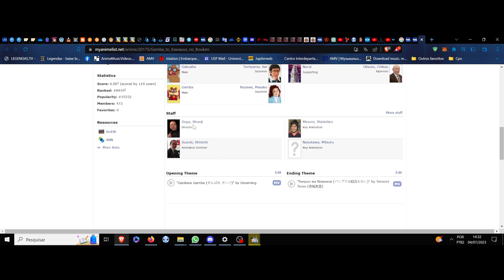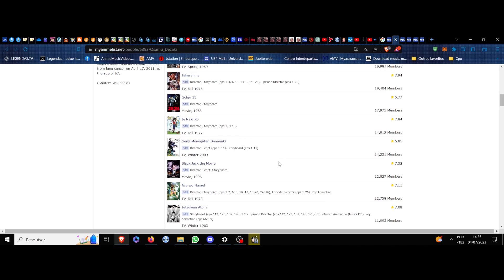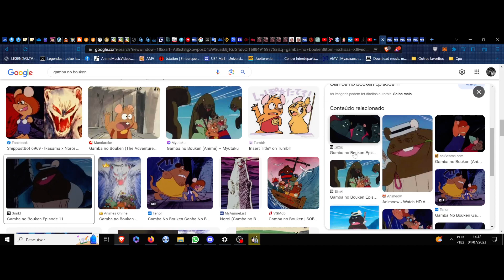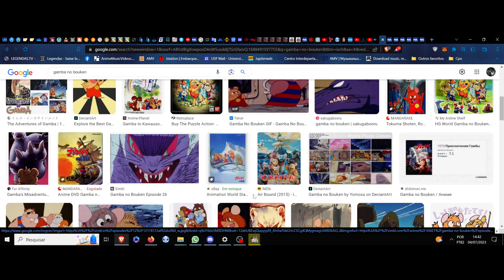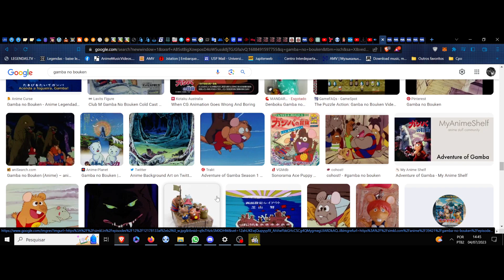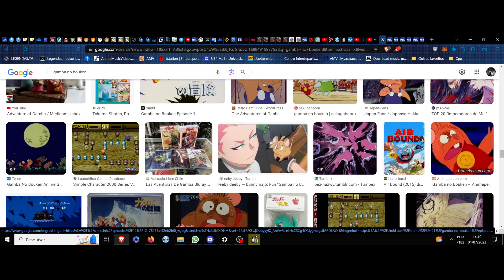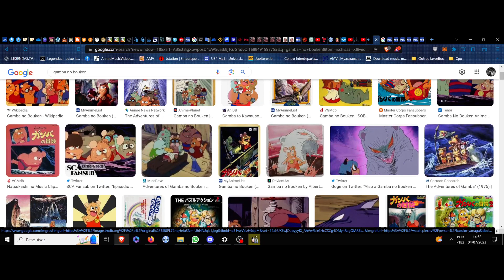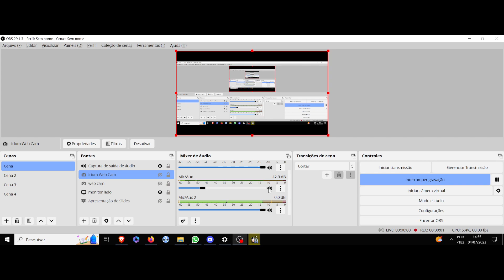(FD) Gamba no Bouken (Adventure of Gamba) A bravura grandiosa de pequenos pioneiros